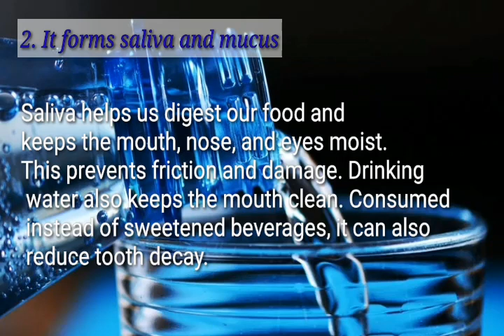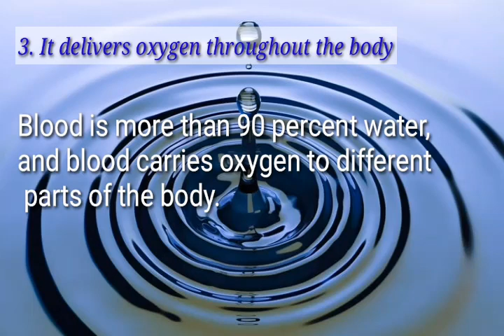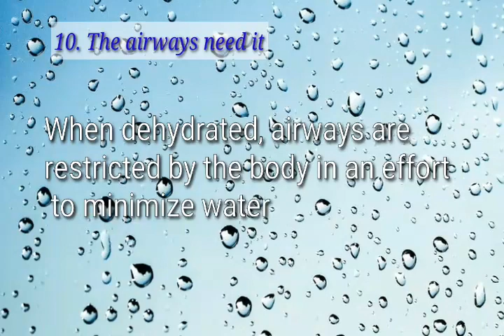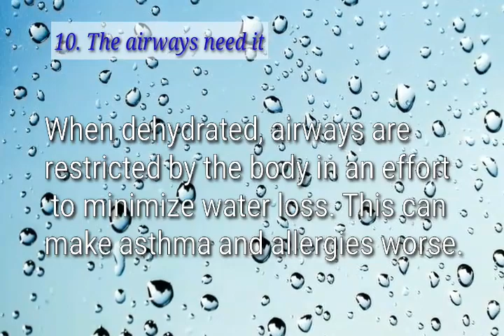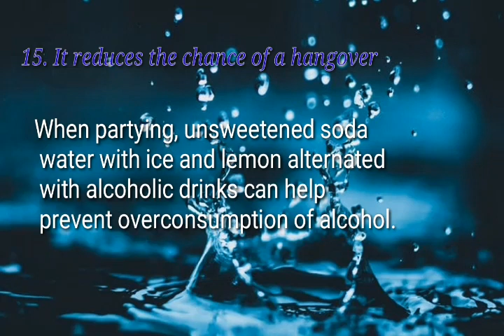WATER THERAPHY FOR WEIGHT LOSS| BENEFITS OF DRINKING WATER(2020)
What is Water therapy and how It keeps you healthy?  water therapy is one of the effective ways to lose weight and staying healthy. Naturally it helps relieve stress, promotes weight loss and ensures a strong digestive system. As you know that drinking enough amount of water during the day also revs up your metabolism. Diet experts also suggest that you must drink water the very first thing in the morning as it plays a key role in boosting your overall health. Water therapy can be really helpful for weight loss. As you know that water is 100% calorie-free. It helps you burn more calories and may even suppress your appetite if consumed before meals. However, bear in mind that you are going to have to do a lot more than just drinking, if you need to lose a significant amount of weight.

Keeping hydrated is crucial for health and well-being, but many people do not consume enough fluids each day.
Around 60 percent of the body is made up of water, and around 71 percent of the planet’s surface is covered by water.
Perhaps it is the ubiquitous nature of water that means drinking enough each day is not at the top of many people’s lists of priorities.

15 BENEFITS OF DRINKING WATER

1. It lubricates the joints
2. It forms saliva and mucus
3. It delivers oxygen throughout the body
4. It boosts skin health and beauty
5. It cushions the brain, spinal cord,
 and other sensitive tissues
6. It regulates body temperature
7, The digestive system depends on it
8. It flushes body waste
9. It helps maintain blood pressure
10. The airways need it
11. It makes minerals and nutrients accessible
12. It prevents kidney damage
13. It boosts performance during exercise
14. Weight loss
15. It reduces the chance of a hangover

10-Second Daily "Ritual" That CRUSHED My Munchies and BURNED 97lbs of Belly Fat